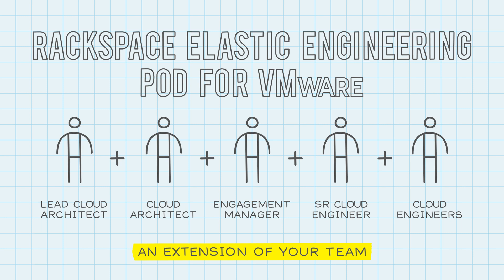Rackspace Elastic Engineering for VMware - Unlock Innovation!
Are your dev teams stalled on projects? Are you lacking in-house expertise? Do you need help jump-starting application dev projects or need to optimize your public cloud spend quickly? Thankfully we've got the cure for you: Rackspace Elastic Engineering for VMware.